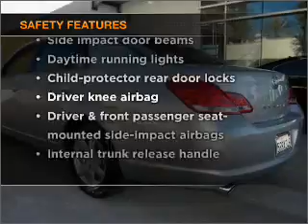2006 Toyota Avalon - Foothill Ranch CA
Year: 2006
Make: Toyota
Model: Avalon
Trim: XL Sedan 4D
Engine: 6 cylinder 3.5 liter
Transmission:
Color: Silver
Mileage: 41536
Address:
81 Auto Center Dr